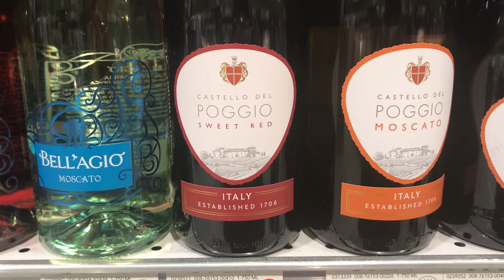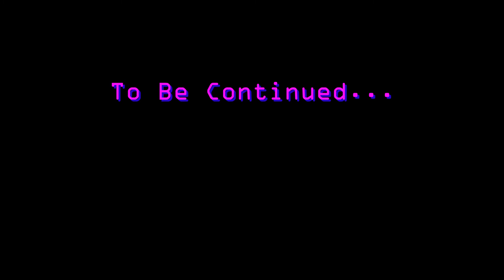SIP WITH ME: BEST WINE UNDER $10 (For Beginners and Connoisseurs) GET INTO THIS BAREFOOT HONEY!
Welcome to my SIP WITH ME SERIES! IF you don't know much about wine, you really gone get into this gig honey. All the wine I'll mention is super affordable and good af. Thank you for your support, be blessed chile!